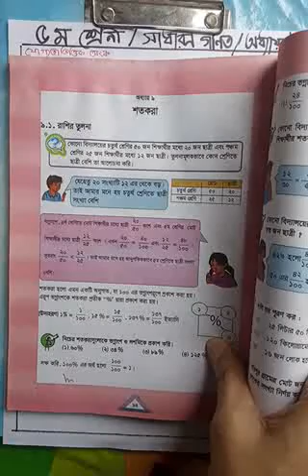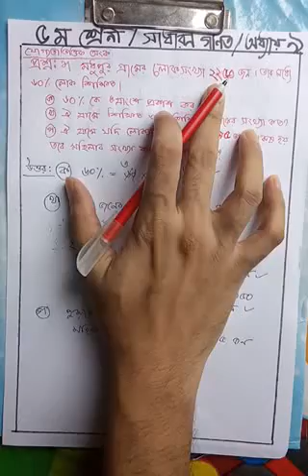Class 5 math ex 9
For all students of class 5